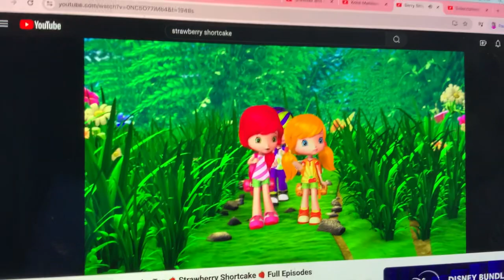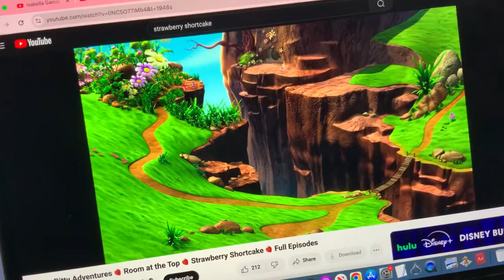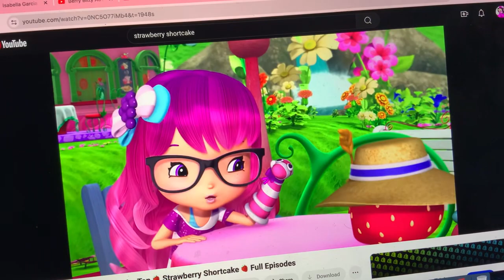Strawberry Shortcke - Stuff Missing Away